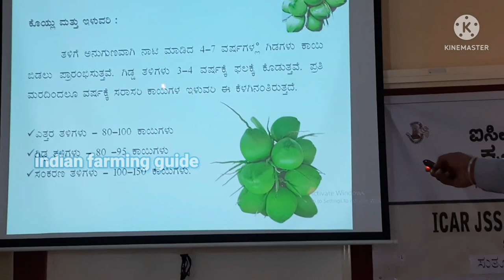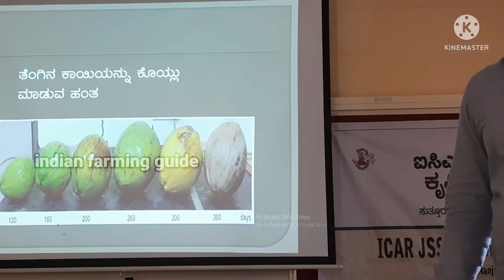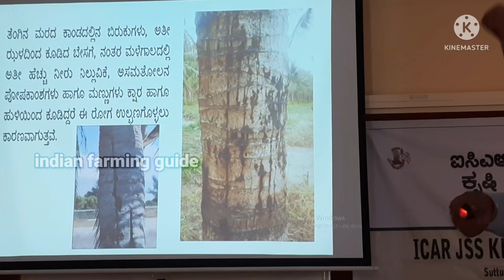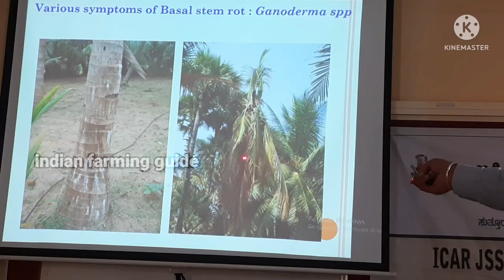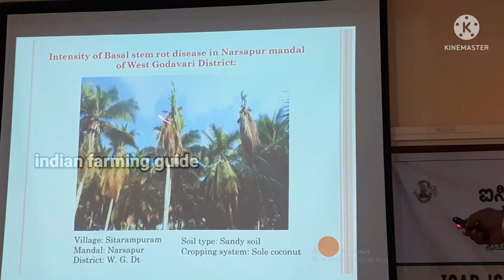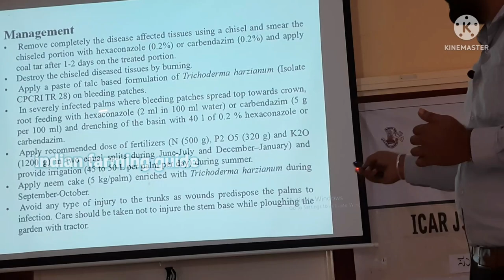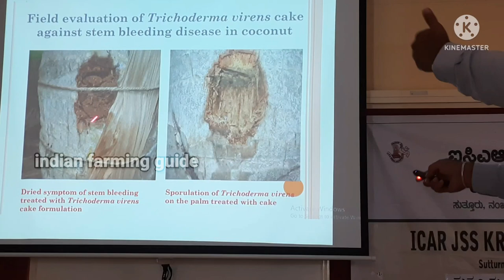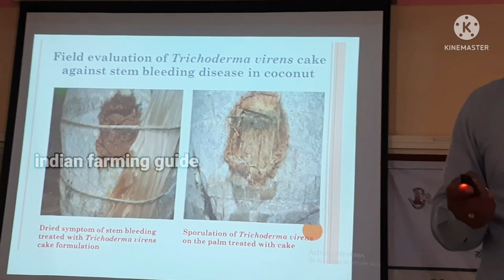Complete Guide to Coconut Farming in India || Tengu Beleyuva Vidhana || Tengu Krushi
Dr. vinay G M  Horticulture scientist
 k v k sutture mysore dist karnataka state
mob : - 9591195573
 Complete Guide to Coconut Farming in India  tengu veleyuva Vidhana  tengu Krushi  coconut farming in india
coconut farming business plan organic coconut farming
coconut cultivation in india multi cropping systems
coconut farming in karnataka tengu krushi
tengu beleyuva vidhana
tengu bele bagge sampurna mahithi

Tags : Complete Guide to Coconut Farming in India  tengu veleyuva Vidhana  tengu Krushi  coconut farming in india
tengu beleyuva vidhana
tengu sasi neduva vidhana
organic coconut farming, farming, agricuture information
organic farming ,tengu coconut farming